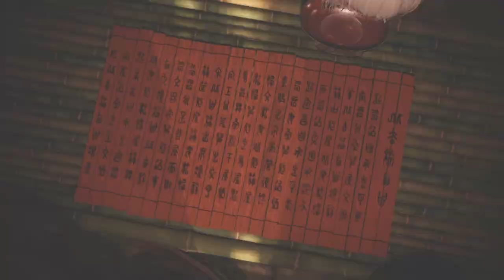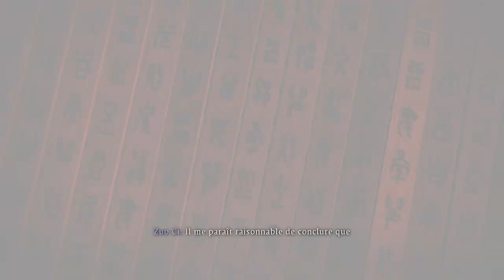WO LONG #03 [CORRUPTION] À la Recherche du Sorcier Immortel !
Le Let's Play solo va se concentrer seulement sur les niveaux d'histoires, je vais récupérer tous les drapeaux et essayer d'expliquer au mieux le jeu et son déroulement.

00:00 À la Recherche du Sorcier Immortel.
40:40 La Chute de l'Eunuque Corrompu.